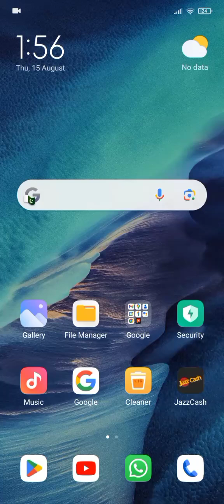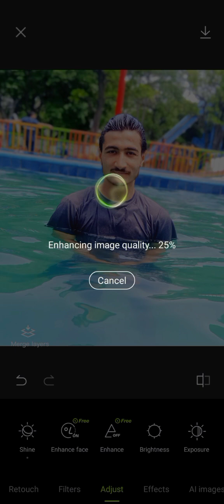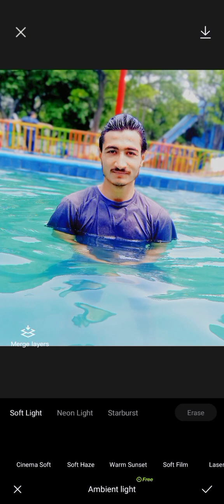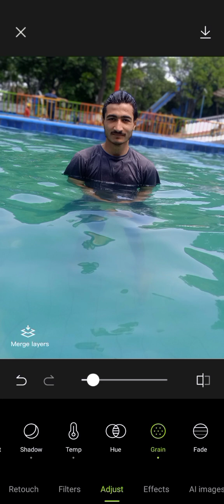BEST PHOTO EADITTING WITH A SECOND#trading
Thank you 🙏trading